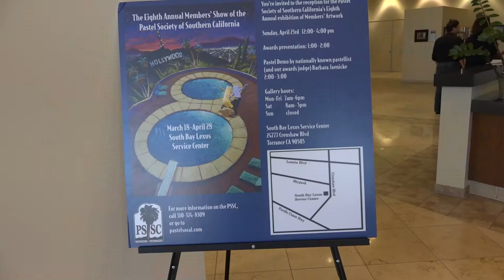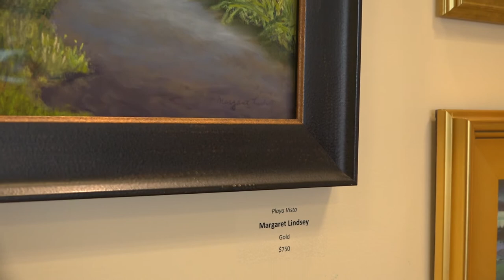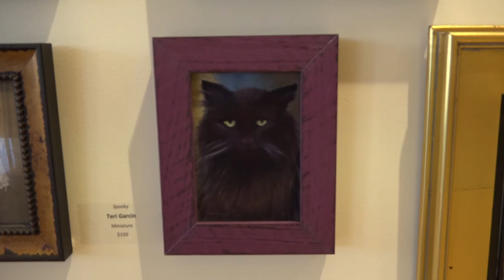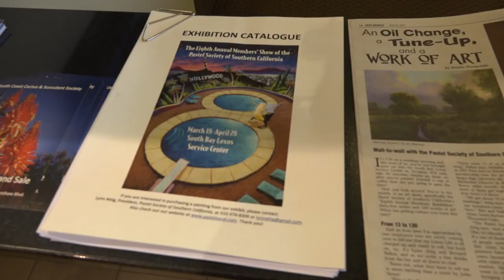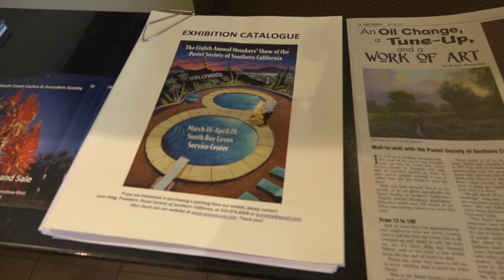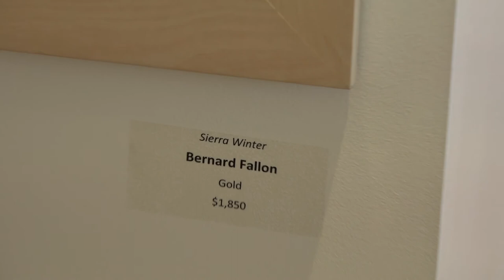Lexus Art Show, The Pastel Society of Southern California